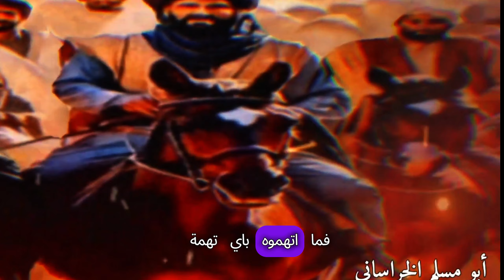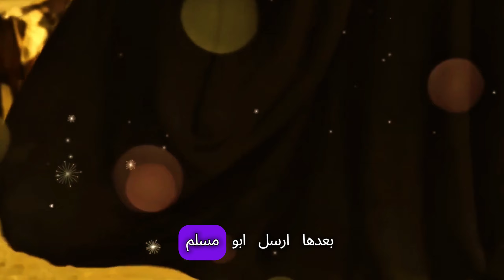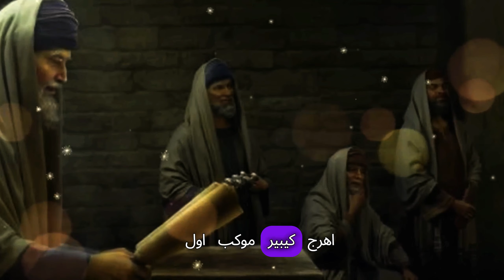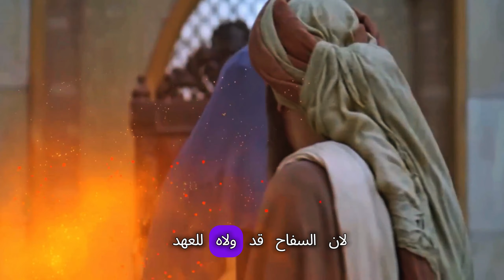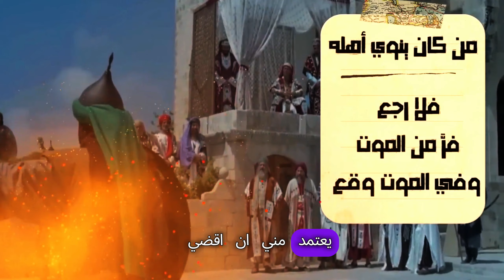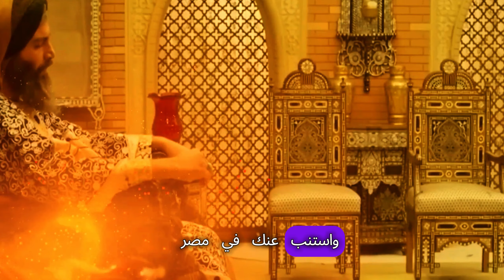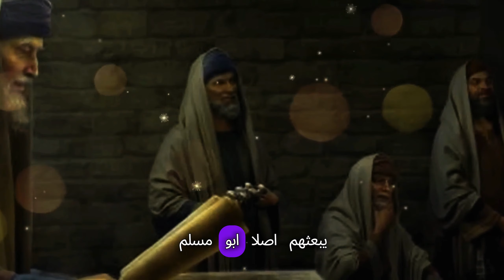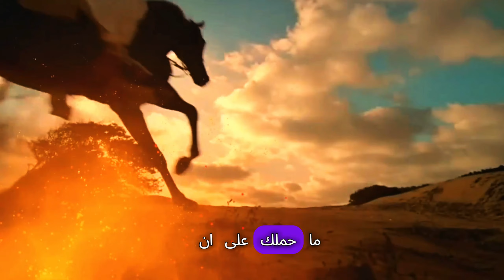"الخيانة الصادمة: نهاية حياة أبو مسلم الخراساني كما لم تسمع بها من قبل!"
انطلق في رحلة آسرة عبر التاريخ مع أحدث فيديو وثائقي لدينا يكشف النقاب عن القصة الرائعة لأبي مسلم الخراساني. لعب أبو مسلم، وهو شخصية يكتنفها حجاب الزمن، دورًا محوريًا في التاريخ الإسلامي لبلاد فارس، حيث قاد الثورة العباسية التي أطاحت بالخلافة الأموية ومهدت الطريق لعصر جديد في العصر الذهبي الإسلامي.من خلال مقابلات مع الخبراء، والتحليل التفصيلي، والرسوم المتحركة الجذابة، نتعمق في حياة أبي مسلم الخراساني، ونستكشف بدايات حياته، وتعقيدات استراتيجيات معركته، وتأثيره الذي لا يمكن إنكاره على نجاح الثورة العباسية. شاهد المرونة والفطنة الاستراتيجية لواحدة من أكثر الشخصيات الرائعة في التاريخ، وافهم الإرث الدائم لمساهماته في العالم الإسلامي وخارجه.يلقي الفيديو الخاص بنا الضوء على السياق الاجتماعي والسياسي للشرق الأوسط في القرن الثامن، مما يوفر للمشاهدين خلفية شاملةمن الضروري فهم التأثير الكامل لتصرفات الخراساني. سواء كنت من محبي التاريخ، أو طالبًا يبحث عن المعرفة، أو مجرد فضولي، فإن هذا الفيديو يعدك بأن يأسر خيالك ويثري فهمك لفترة محورية في التاريخ الإسلامي.لا تنس الإعجاب والمشاركة والاشتراك للحصول على المزيد من مقاطع الفيديو المفيدة حول الشخصيات التاريخية التي شكلت عالمنا. تعمق في التعليقات لتناقش استراتيجيات أبي مسلم الخراساني وإرثه.

a=MDO

"أخواني المشتركين الأعزاء،
نحن نقدر دعمكم المستمر لقناتنا على اليوتيوب. نود أن نسمع منكم ونتلقى آرائكم وملاحظاتكم حول محتوى القناة وكيفية تطويرها.
هل هناك موضوع معين ترغبون في رؤيته على القناة؟ هل لديكم اقتراحات لتحسين الفيديوهات؟ هل هناك أي شيء ترغبون في تغييره أو إضافته؟
نحن نقدر كل تعليق ونتطلع إلى قراءة آرائكم. يمكنكم ترك تعليقاتكم في قسم التعليقات أو التواصل معنا عبر وسائل التواصل الاجتماعي.
شكرًا لكم مرة أخرى على دعمكم، ونتطلع إلى تطوير قناتنا معًا